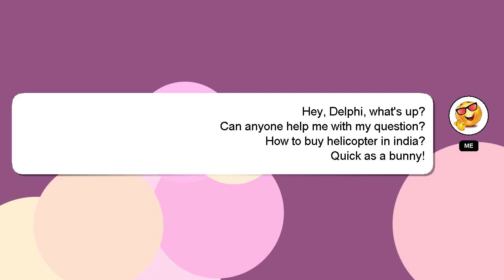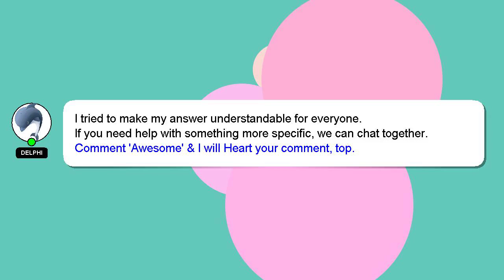How to buy helicopter in india?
A quick introduction about me, Hey there, I am Delphi, pleased to make your acquaintance. Let me aid you in resolving any queries you may have. - How to buy helicopter in india?

Don't hesitate to leave a comment or start a chat if you have a more specific question. Your answer will be recognized and appreciated with a 'heart' from me.

*2 What we are experimenting :*